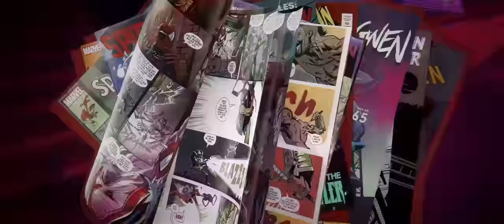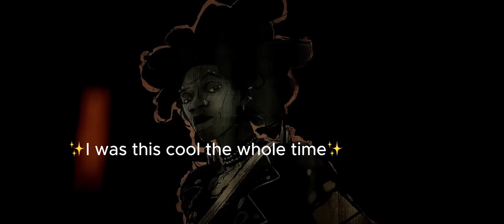Spiderman Across the Spiderverse but only when Hobie Brown / Spider Punk is on Screen